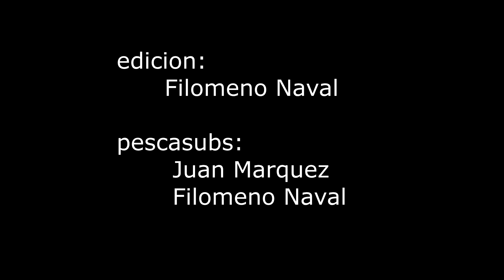PESCA SUBMARINA PROFUNDA EN EL ESTRECHO 2020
Podéis ver diferentes lances a dentones, urtas, limones y un gran mero. capturas realizadas entre los 28 y los 35m,las imágenes están tomadas con una GoPro 8.